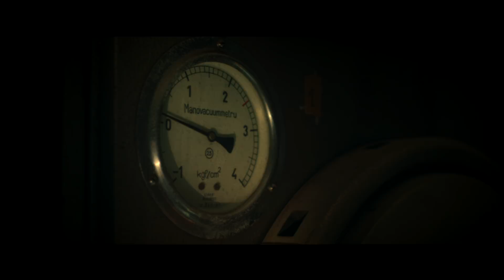Robin and The Backstabbers - La Domenica Delle Salme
directed by: Lucian Alexandrov
director of photography: Alex Grigoraș

Produced by Luno
Executive producer: Gabriela Judele
Production Superviser: Georgiana Bălăduță

Recording & mix: Alessandro Marton

Actors:
Andrei Fântână, Radu Moldovan, Eugen Oigan Nuțescu,
Robin Proca, Vladimir Proca, Florentin Vasile
Alien Stand In: Bogdan Stângaciu, Matei Gogu

Art Direction: Alina Alexandrov, Constantin Răileanu
Set Decorators: Constantin Răileanu, Petru Robert Leahu
1st AC: Mihai Apostu
Grip: Matei Gogu, Răileanu Constantin
Drone Pilot: BR Films Production House
Set Photography & Making off video: Andrei Stoleru, Alina Alexandrov
FX Supervisor: Static VFX Studio - Alin Dumitriu, Liviu Dinu
Wardrobe: Alina Alexandrov, Sorana Vlad
Storyboard Artist: Alina Mardare
Make-up: Alina Beledeanu, Cristina Florea
Alien prostetics: Școala de Machiaj Prostetic - Iulian Paraschiv, Alina Samara
Catering: Nicoleta Romilă
Electricians: ELC Iași Instal - Boca Petrică, Iulian Iacoboaie, Frunză Cristian
Drivers: Adriana Vasile, Sorana Vlad, Matei Gogu, Andrei Fântână
Color grading: Alex Grigoraș
Compositing: Alexandru Szabo
Edit: A.G.L.A

Domenica delle salme
by Robin And the Backstabbers
Written by Mauro Pagani & Fabrizio De André.
Copyright Macu Ed. Musicali, Universal Music Publishing Ricordi s.r.l , Nuvole Ed Musicali Sas 1990

Licensed to YouTube by:
ROTON S.R.L. (on behalf of Roton Music); UMPG Publishing, and 1 Music Rights Societies

Awards:
Los Angeles Movie Awards (2021 winter edition) -  Best Music Video
The Continental Film Festival (2021) - Best Cinematography
European Cinematography Awards (2021) - Best Music Video
European Cinematography Awards (2021) - Best Music Video Cinematography
Venice Film Awards Monthly Competition (2020) - Best Music Video
European Cinema Festival (2020) - Best Experimental Short
Canadian Cinematography Awards (CaCA) (2020 nov) - Best Music Video
Paris Film Festival (2020 dec) - Best Music Video
Film In Focus (2020 dec) - Best Music Video
Milan Gold Awards (2020 nov) - Best Music Video
TMFF (2020) - Best Music Video

Festival Nomenee / Finalist
MIAMI short FILM FESTIVAL (2021)
Dublin International Short Film and Music Festival (2021)
LONG STORY SHORTS | International Film Festival (2021)
Madrid Film Awards (2021)

Festival Selection:
New York Movie Awards (2021)
Richmond International Film Festival (2021)
Bucharest Film Awards (2021)
Miami International Science Fiction Film Festival MiSciFi (2021)
Film Quest (2021)
Breckenridge Film Festival (2021)
ÉCU - The European Independent Film Festival (2021)
Philadelphia Independent Film Festival (2021)
Cinego Shorts (2021)
Euro Film Festival Geneva (2021)
Rome Film Awards (2021)
M.V.A. - Music Video Awards (2021)
New Renaissance Film Festival (London, UK - 2021)
Eastern Europe International Movie Awards (2021)
Toronto Lift-Off Film Festival (2021)
Cyprus International Film Festival "Golden Aphrodite" (2021)
Jade Jaguar Cinema Festival (2021)
Film in Focus (2021)
Seattle Film Festival (2021)
Independent Film Awards, London (2021)
ARFF Barcelona International Awards (2021)
Lonely Wolf: London International Film Festival (2021)
Capital City Film Festival (2021)
Sicily Independent Film Awards (2020)
Bucharest ShortCut CineFest (2020)
Florence Film Awards (2020)
Amsterdam World International Film Festival (2020)
South Film and Arts Academy Festival (2020)
Seatle Film Festival (2020)

Lyrics:
Tentò la fuga in tram
verso le sei del mattino
dalla bottiglia di orzata
dove galleggia Milano
non fu difficile seguirlo

il poeta della Baggina
la sua anima accesa
mandava luce di lampadina
gli incendiarono il letto
sulla strada di Trento

riuscì a salvarsi dalla sua barba
un pettirosso da combattimento

I Polacchi non morirono subito
e inginocchiati agli ultimi semafori
rifacevano il trucco alle troie di regime
lanciate verso il mare

i trafficanti di saponette
mettevano pancia verso est
chi si convertiva nel novanta
ne era dispensato nel novantuno

la scimmia del quarto Reich
ballava la polka sopra il muro
e mentre si arrampicava
le abbiamo visto tutto il culo

la piramide di Cheope
volle essere ricostruita in quel giorno di festa
masso per masso
schiavo per schiavo
comunista per comunista

La domenica delle salme
non si udirono fucilate
il gas esilarante
presidiava le strade
si sentiva cantare
quant'è bella giovinezza
non vogliamo più invecchiare

fu una domenica come tante
il giorno dopo c'erano i segni
di una pace terrificante

Special Thanks!
Institutul de Psihiatrie “Socola” Iași